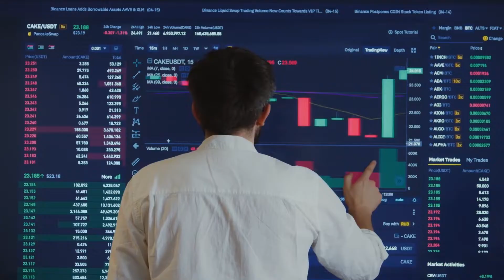How to be Successful in Online Business & eCommerce?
This channel is for everybody who works in online business. Whether you’re a starter or an eCommerce pro, we help you ahead with in-depth research and insight videos based on expert’s experiences.

Starting an ecommerce business is exciting. You have a great product idea, a vision for your brand, a target customer in mind, and marketing campaigns queued up.

On the flip side, there are a lot of not very exciting parts to starting your online business. What eCommerce platform should you use? How do you set-up an online strategy for your online Business? What functionalities do you need?

Where to begin? Here. On this channel we’ll go over what you need to know before you start.

If you’re already a pro you are also at the right place. We walk you through the different eCommerce platforms with advanced options. Which one has the best features to make a smooth migration to a new eCommerce platform? Which extensions are compatible with your current system? And how do I build automated flows for more customer engagement?

Scroll through our videos to find out what platform you should use, how to make a SEO keyword strategy for eCommerce and how to be a successlful online business owner.